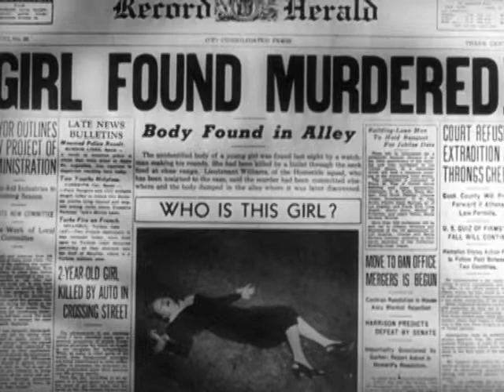Preview Clip | Stage Struck | Warner Archive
Stage Struck (1948)

The young women come to New York with a suitcase and a dream, determined to make it on the heartbreak street called Broadway. Many of them, as this cautionary noir points out, fall prey to career predators. Stage Struck zeroes in on the murder of one hopeful and of two overlapping investigations to catch the killer: one by persistent police detectives; the other by the victims intrepid sister who poses as a footlight hopeful, signs on with the same talent agency her sibling used and infiltrates the dead girl's bright but illusory world. Conrad Nagle, a silent-era leading man who starred opposite Greta Garbo in The Mysterious Lady, and Ralph Byrd, who played firm-jawed Dick Tracy in films and in a TV series, portray the detectives. Audrey Long, who brings a welcome but perhaps unexpected sophisticated air to her portrayal of the victim's sister, was the longtime wife of Leslie Charteris, creator of the suave crime solver The Saint.

Starring Kane Richmond, Audrey Long, Conrad Nagel